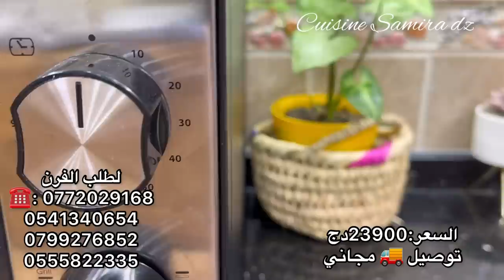اليوم قتلتلهم بالحار😆سوفلي راح تحضريه فليشة بدون اختمار ولا عجن ولا دلك كراتان يشهي مع طاولة للسهرة